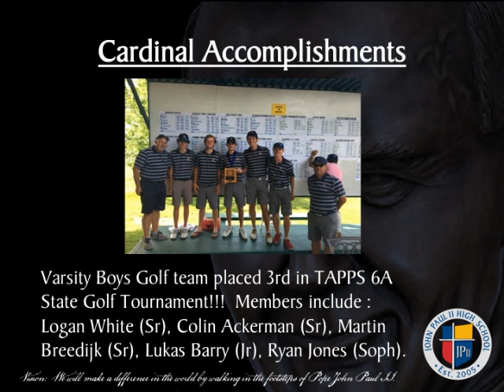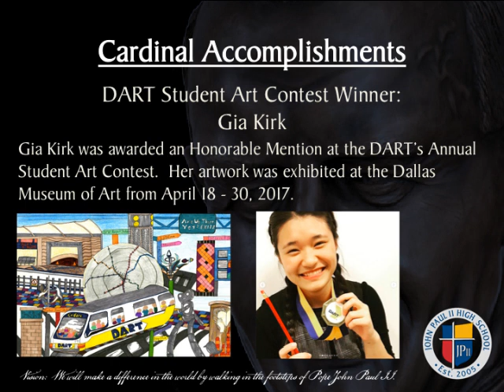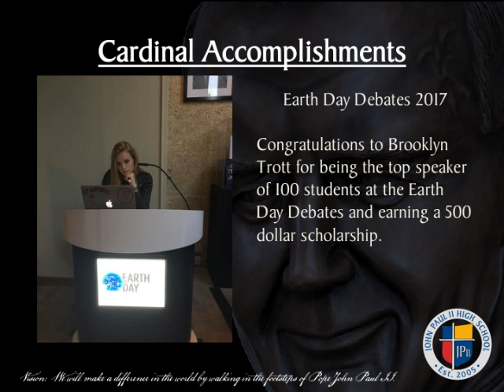Cardinal Accomplishments May 2017